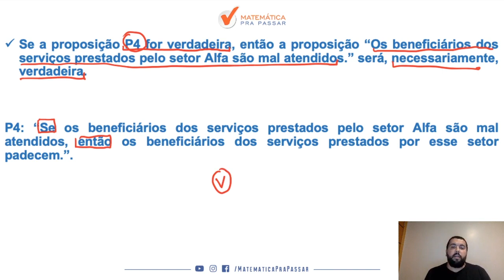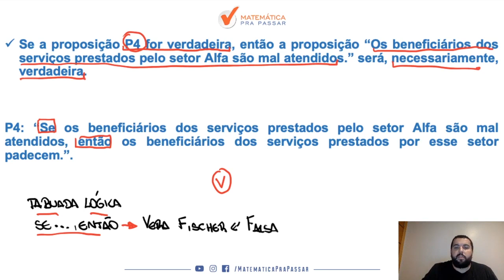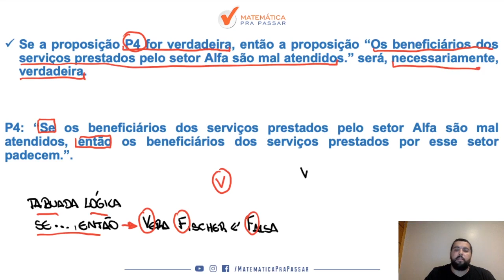Raciocínio Lógico para INSS |Dica 67| Tabuada Lógica do "Se Então" em 4 minutos